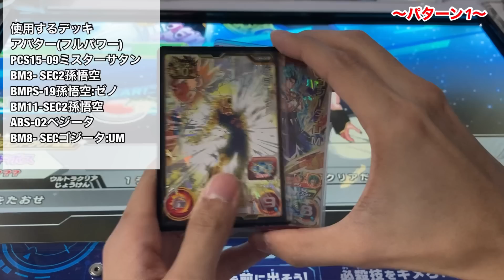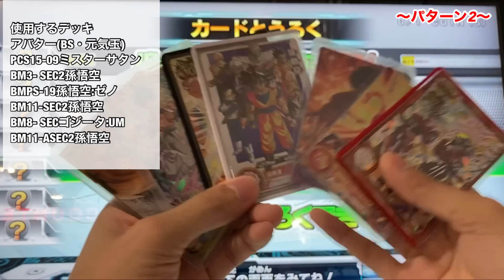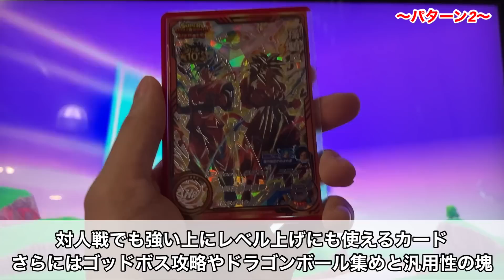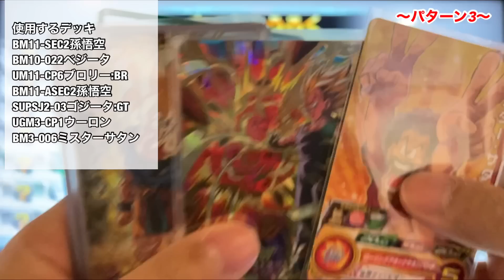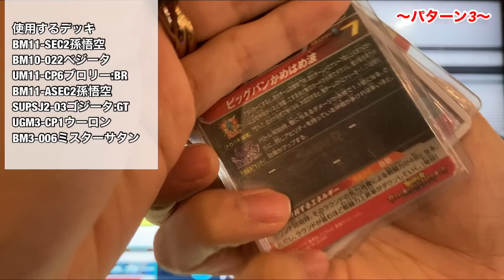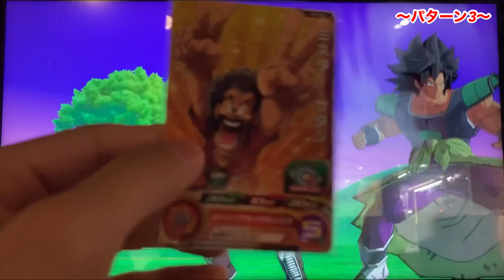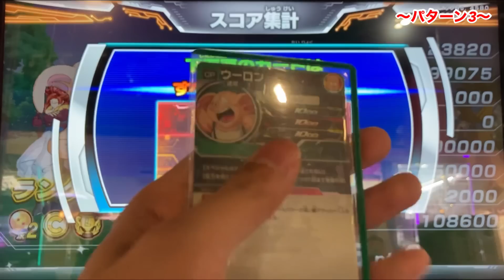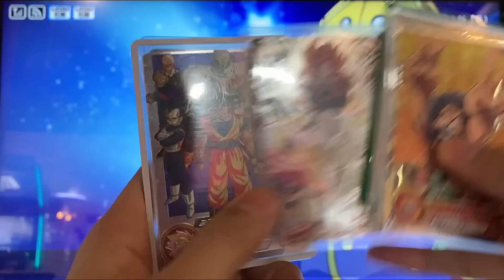【おすすめ周回方法】自分のフルパワースタイルのレベル上げ風景を色々見せます。 【SDBH/ブウ狩り】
サイヤ人アバターの限界突破の参考になれれば幸いです